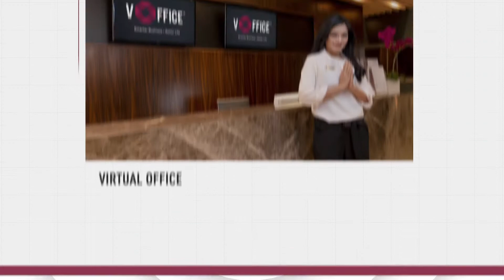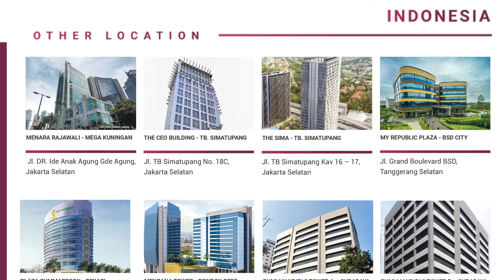vOffice Center Tour - My Republic Plaza BSD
vOffice My Republic Plaza BSD adalah salah satu center dari vOffice Indonesia. Cek lokasi serta fasilitas dan layanan vOffice di video ini.

vOffice adalah perusahaan penyedia Workspace seperti Virtual Office, Serviced Office, Meeting Room, dan Workstation, serta satu-satunya yang menyediakan domisili dan tempat bekerja di seluruh area Jakarta.

Virtual Office & Serviced Office #1 di Indonesia
30+ center di Indonesia

Ingin tahu lebih lanjut?